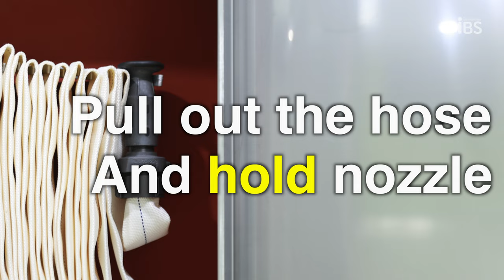[IBS Campaign] How to use Fire extinguishing equipment in case of fire ENG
제작: 이승재, 최서연